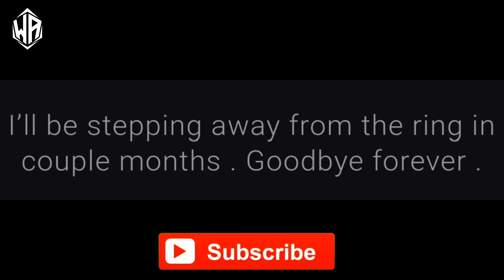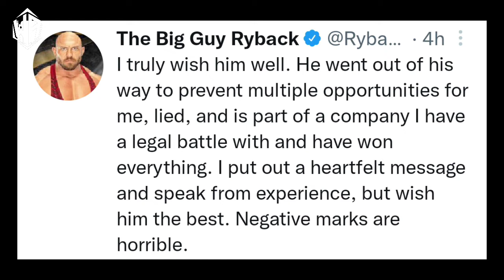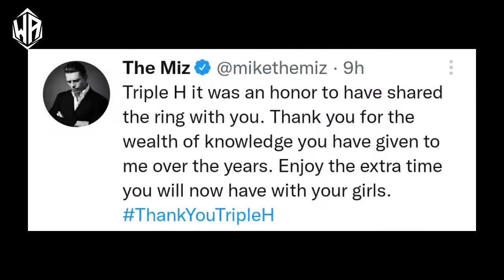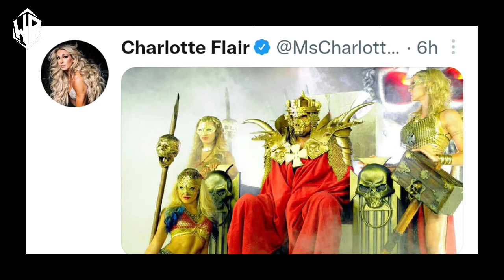Triple H RETIREMENT BEST REACTIONS ! Lashley WM 38 RETURN CANCELLED ❌ ? Cody WWE RETURN....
Tittle Covered On This Video

1_ Bobby Lashley WM 38 RETURN CANCELLED
2_ triple h WWE RETIREMENT BEST REACTIONS
3_ Next Week SmackDown Advertising
4_ Why Ziggler Insert NXT Brand
5_ Cody Rhodes WWE Return
7_ Former WWE Star RETIREMENT

* Today Smackdown Highlights
* Today Smackdown Highlights And Results
* Smackdown Highlights Today
* Smackdown Today Highlights
* 26 March Smackdown Highlights
* Today Smackdown 26 March Highlights
* WWE SmackDown

* Smackdown Roman Reigns
* Today Smackdown Roman Reigns
* Roman Reigns Smackdown
* Smackdown Today Roman Reigns
* Roman Reigns And Brock Lesnar Today Smackdown
* Brock Lesnar Today Smackdown
* Smackdown Brock Lesnar
* Brock Lesnar And Roman Reigns Today Smackdown

* Brock Lesnar Attack Roman Reigns Today
* Brock Lesnar Attack Security Guards

Photos Credit By_ WWE.com
Photos Credit By_ AEW .Com

* Wrestle Chatter
* Wrestling Hindi News
* Wrestling Pedia
* WWE Hindi Gossips
* WWE Hindi Empire
* 3DX Chetan
* Wrestle India